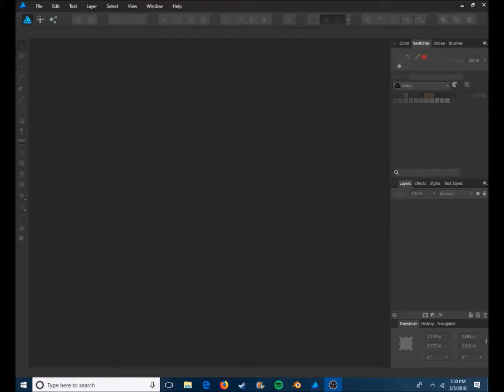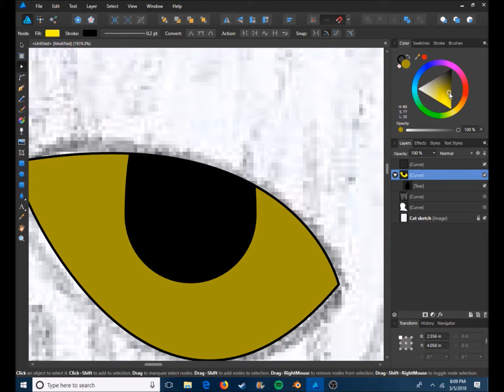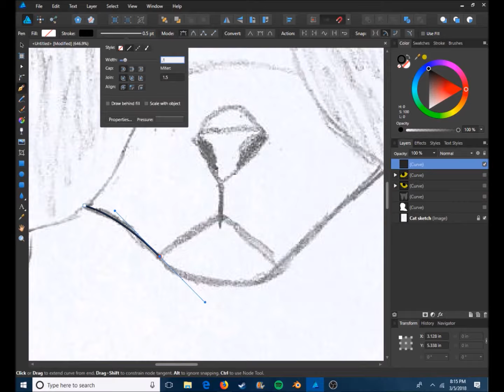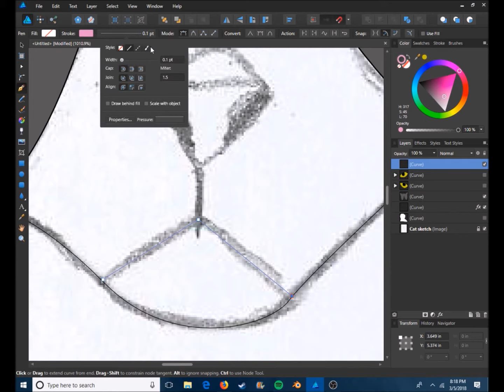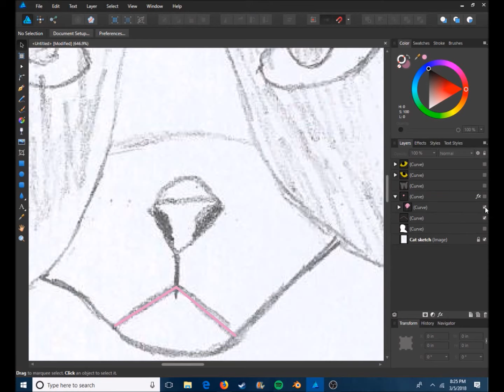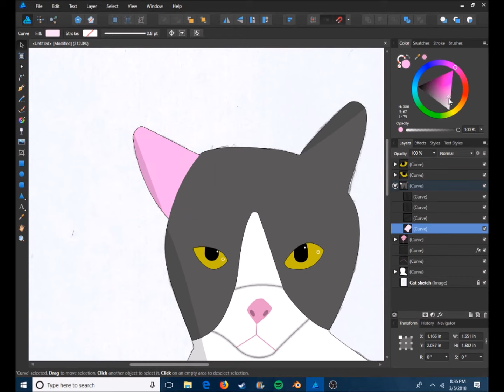Affinity Designer - Cat Vector [Timelapse]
Here is a simple cat vector. Anymore animal suggestions?